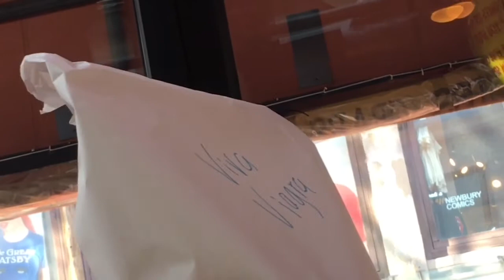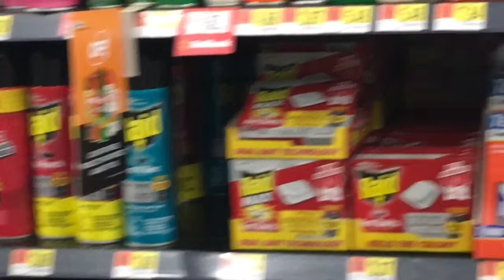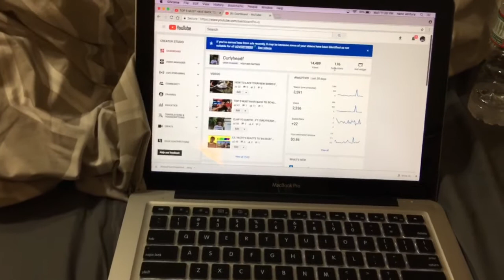WAITRESS YELLED AT US WHILE ORDERING